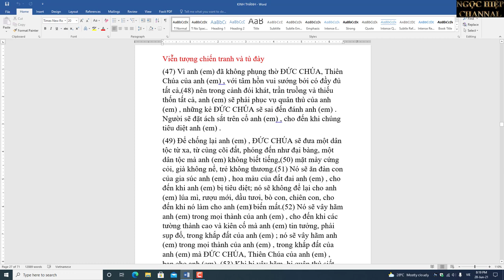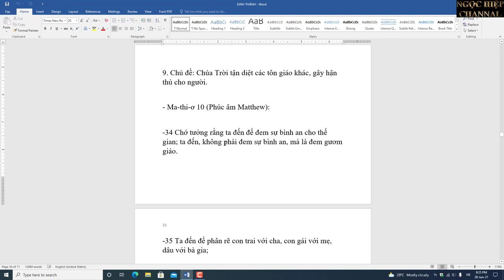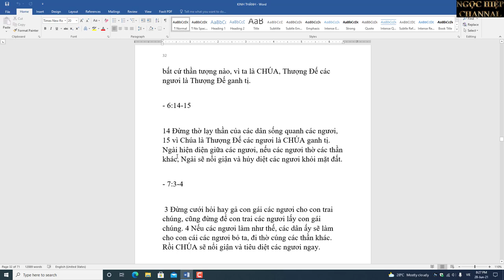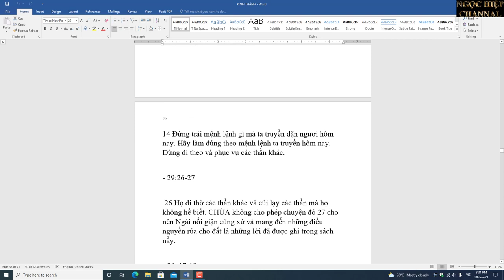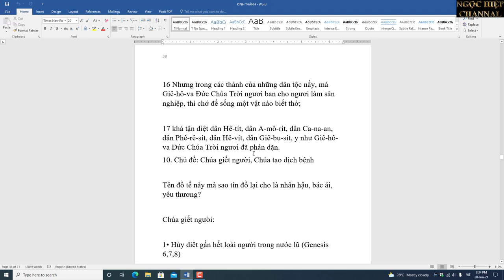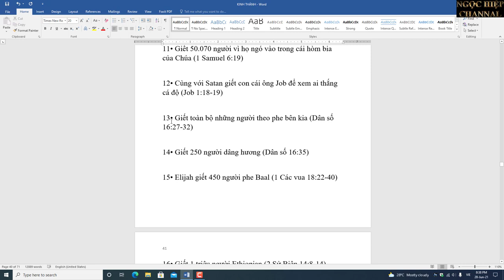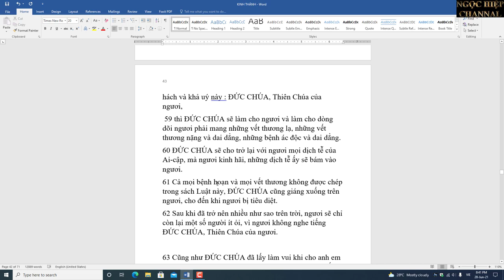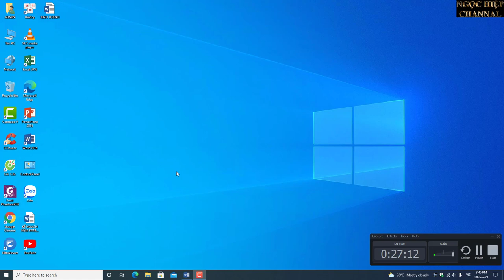CHÚA TRỜI TẠO DỊCH BỊNH. KINH THÁNH Ô NHỤC. HIỆP BÁ ĐẠO VLOG.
59 thì ĐỨC CHÚA sẽ làm cho ngươi và làm cho dòng dõi ngươi phải mang những vết thương lạ, những vết thương nặng và dai dẳng, những bệnh ác độc và dai dẳng.
60 ĐỨC CHÚA sẽ cho trở lại với ngươi mọi dịch tễ của Ai-cập, mà ngươi kinh hãi, những dịch tễ ấy sẽ bám vào ngươi.
61 Cả mọi bệnh hoạn và mọi vết thương không được chép trong sách Luật này, ĐỨC CHÚA cũng giáng xuống trên ngươi, cho đến khi ngươi bị tiêu diệt.
62 Sau khi đã trở nên nhiều như sao trên trời, ngươi sẽ chỉ còn lại một số người ít ỏi, vì ngươi không nghe tiếng ĐỨC CHÚA, Thiên Chúa của ngươi.

63 Cũng như ĐỨC CHÚA đã lấy làm vui khi cho anh em được hạnh phúc và nên đông đúc, thì Người cũng sẽ lấy làm vui khi để cho anh em bị giết chết, bị tiêu diệt, và bị bứng khỏi miền đất mà ngươi sẽ vào chiếm hữu.

3• Khải huyền 16:1, 2 1 Tôi nghe từ nơi thánh+ có tiếng nói lớn với bảy thiên sứ: “Hãy đi và trút xuống trái đất bảy bát của cơn giận Đức Chúa Trời”.+ 2 Thiên sứ thứ nhất đi trút bát của mình xuống trái đất+ thì có ung nhọt độc hại+ gây khốn khổ cho những người có dấu của con thú dữ+ và thờ tượng nó.+